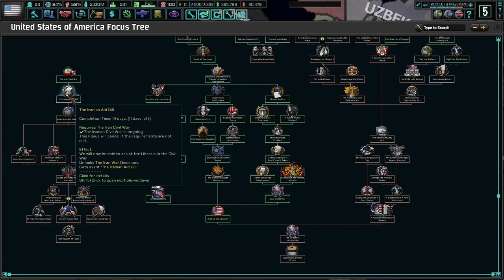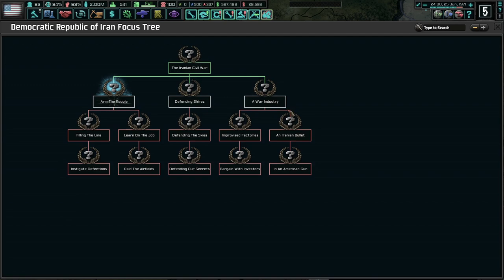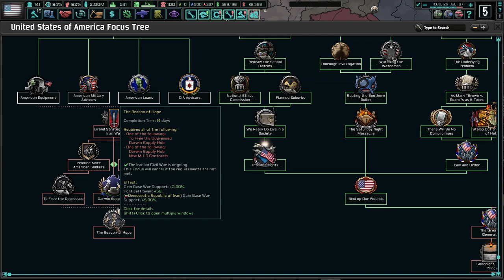Running Towards Iran! Hoi4 The New Order: Last Days Of Europe, USA